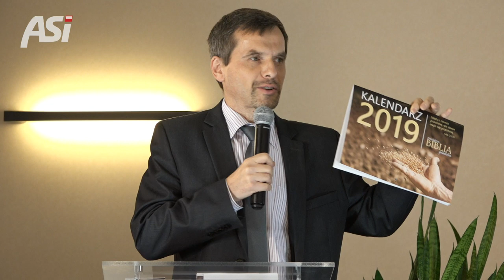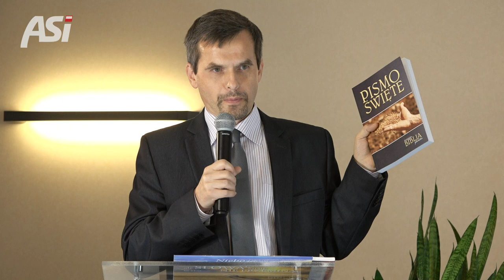# 3B - IX Kongres ASI Polska - Ciechocinek - 8 grudnia 2018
Bezpośrednia transmisja z IX Kongresu Adwentystycznego Stowarzyszenia Inicjatyw Polska, Ciechocinek, 7-9 grudnia 2018 r.